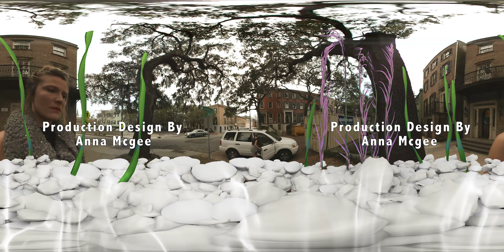Tanked: A 360° Experience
My senior Thesis made at the Savannah College of Art and Design.

A family gets ripped apart all seen from the perspective of a fish.

Different timelines within the story overlap.